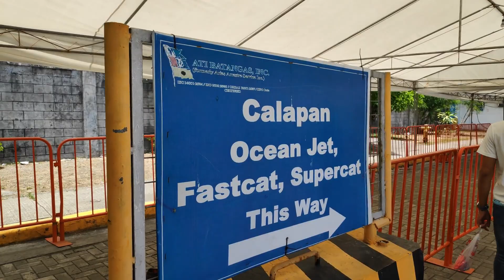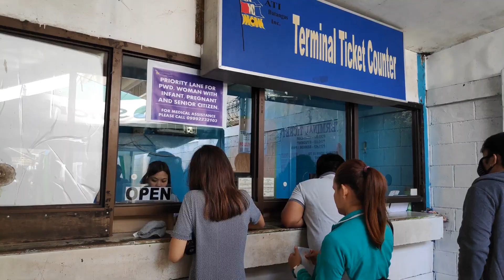Puerto Galera Travel Guide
[English] subtile available & watch it on HD 1080

Summer is not yet over! My colleagues and I planned to have a short weekend getaway to Puerto Galera, the heart of Oriental Mindoro, Philippines. Find out more about what changed and tourism goes in this place. Vamunos!

Credits to:
Claio for hosting the house, Clark, Helga for extra accommodation discount, Raine, Joe, Happy, Kim, Erin and Jess.

AirBnb is available at Puerto Galera. Use this link to CLAIM your Php 1,600 on your next adventure. *must be new registration.

Klook is available at PG too! CLAIM your Php 150 discount by registering new account.